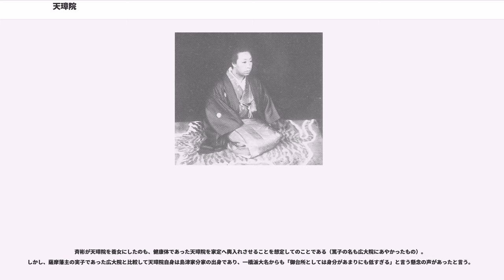天璋院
天璋院（てんしょういん） / 篤姫（あつひめ、天保6年12月19日（1836年2月5日） - 明治16年（1883年）11月20日）は、江戸時代後期から明治の女性で、薩摩藩島津家の一門に生まれ、島津本家の養女となり、五摂家筆頭近衛家の娘として徳川家に嫁ぎ、江戸幕府第13代将軍徳川家定御台所となった人物。

実父は薩摩藩主島津家の一門・今和泉領主・島津忠剛。母は島津久丙の娘・お幸。薩摩藩9代藩主・島津斉宣の孫である。

幼名は一（かつ）、その後に、市（いち）。本家当主で従兄・島津斉彬の養女になり本姓と諱は源 篤子（みなもと の あつこ）に、近衛忠煕の養女となった際には藤原 敬子（ふじわら の すみこ）と名を改めた（この際に篤の名は君号となり、篤君（あつぎみ）となった）。

天保6年12月19日（1836年2月5日）、今和泉島津家の当主・島津忠剛の長女として薩摩国鹿児島城下上竜尾町大竜寺馬場（現在の鹿児島県鹿児島市大竜町の区域にあたる）にて生まれる。嘉永6年（1853年）、従兄である薩摩藩主・島津斉彬の養女となり、同年8月21日に鹿児島を陸路出立し熊本を経由して江戸藩邸に入る。
安政3年（1856年）に右大臣・近衛忠煕の養女となり、その年の11月に第13代将軍・徳川家定の正室となり、年寄の幾島を伴って大奥に入った（輿入れの経緯・詳細については後述）。渋谷の藩邸（現常陸宮邸）から江戸城までの輿入れは先頭が城内に到着しても最後尾は依然、藩邸にいたという。輿入れに伴い、老中首座の堀田正篤は篤姫の名を憚って、正睦に改名した。なお、家定に嫁いで以降、生涯を通して故郷・鹿児島に戻ることは無かった。

安政5年7月6日（1858年8月14日）に家定が急死し、同月16日（8月24日）には斉彬までもが死去してしまう。篤姫の結婚生活はわずか1年9ヶ月であった。家定の死を受け篤姫は落飾し、戒名は天璋院殿従三位敬順貞静大姉、通称天璋院と名乗る。同年11月22日付にて下記の如く従三位の叙位を受ける。
家定の後継として、家定の従弟で紀州藩主だった徳川家茂が14代将軍に就任することとなった。その後さらに幕府は公武合体政策を進め、文久2年（1862年）には朝廷から家茂の正室として皇女・和宮が大奥へ入る事になる。薩摩藩は天璋院に薩摩帰国を申し出るが、天璋院自身は拒否して江戸で暮らすことを選んだ。

和宮と天璋院は「嫁姑」の関係にあり、皇室出身者と武家出身者の生活習慣の違いもあってか不仲だったが、後には和解した。このあたりの事情について勝海舟が『海舟座談』で述べている。また、天璋院が自ら擁立する予定だったにもかかわらず、第15代将軍・慶喜とも仲が悪かったことが勝の談話などからうかがえる。慶応2年（1866年）の慶喜の大奥改革に対しては、家茂の死後「静寛院宮」と名乗っていた和宮と共に徹底的に反対している。

慶応3年（1867年）に慶喜が大政奉還をするも、その後に起きた戊辰戦争で徳川将軍家は存亡の危機に立たされた。その際、天璋院と静寛院宮は、島津家や朝廷に嘆願して徳川の救済と慶喜の助命に尽力し、攻め上る官軍の西郷にも救済懇願の書状を、幕府御典医の浅田宗伯を走らせ、東海道川崎で手交させている。そして、江戸城無血開城を前にして大奥を立ち退いた。慶応4年（1868年）4月に新政府から従三位の位階を剥奪されている。

江戸も名を東京に改められた明治時代。鹿児島に戻らなかった天璋院は、東京千駄ヶ谷の徳川宗家邸で暮らしていた。生活費は倒幕運動に参加した島津家からは貰わず、あくまで徳川の人間として振舞ったという。

規律の厳しかった大奥とは違った自由気ままな生活を楽しみ、旧幕臣・勝海舟や静寛院宮（和宮）とも度々会っていたという。(天璋院が静寛院宮とともに勝海舟の屋敷を訪れ昼食をとった際、お櫃のご飯をどちらがよそうかとなった時は、勝がもう一つしゃもじを用意して、互いの茶碗にご飯をよそわせたと言われている)また、徳川宗家16代・徳川家達に英才教育を受けさせ、海外に留学させるなどしていた。

明治16年（1883年）11月13日、徳川宗家邸で脳溢血で倒れる。意識が回復しないまま、11月20日に49歳（満47歳9ヶ月15日）で死去した。葬儀の際、沿道には1万人もの人々が集まったとのことで、その様子が「天璋院葬送之図」にも描かれている。徳川将軍家の菩提寺である上野の寛永寺境内にある夫・家定の墓の...